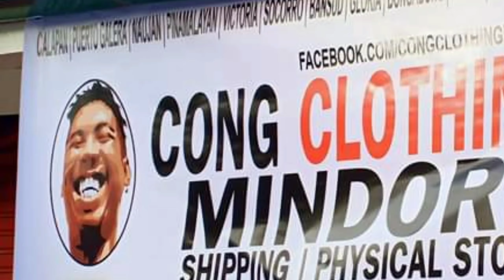Cong Clothing ☝️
Commercial muna tayo mga Paa! Visit na kayo sa shop bago magtulay ng marsan brgy 3 RBLD&SON printing. Punta na mga paa!